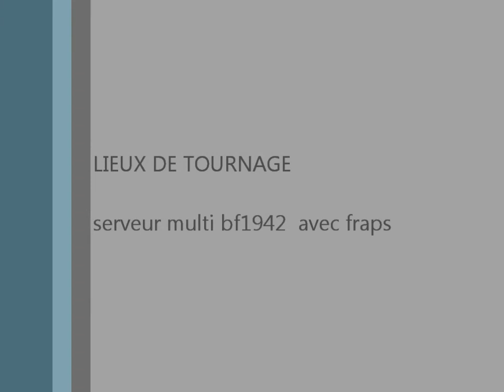test de jeu : battlefield 1942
test du jeu battlefield 1942
dispo pour pas chère sur le net :